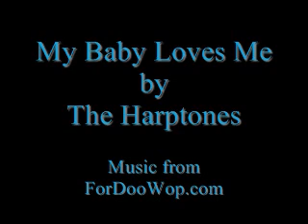My Baby Loves Me by The Harptones.wmv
Music from
ForDooWop.com